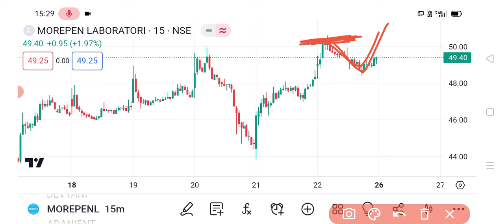Morepen Lab share 🔥✅ | Morepen lab share latest news | Morepen Lab share news today